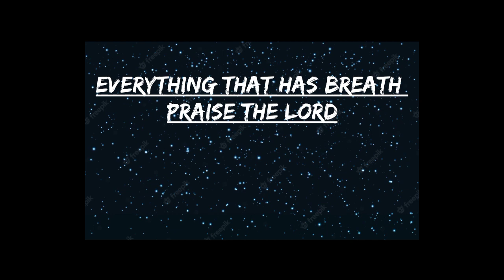David ne Goliath ko mara | Walking in the light | Jambo Jesus loves you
Shamator Town Baptist Church Youth Department Annual Program organised from 11-13 of November 2022. The programe was attended by the youths numbering 300 and God's word was being delivered by Sir Aküm Vice Principal GHSS Shamator, Miss Kümrila Former Lecturer, Kihoto Theological College Yahkor and Mr. S. Wati Youth Pastor STBC. The youths were blessed and had experience how it really feels praising God.